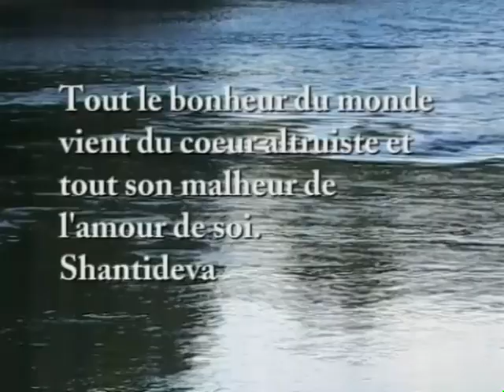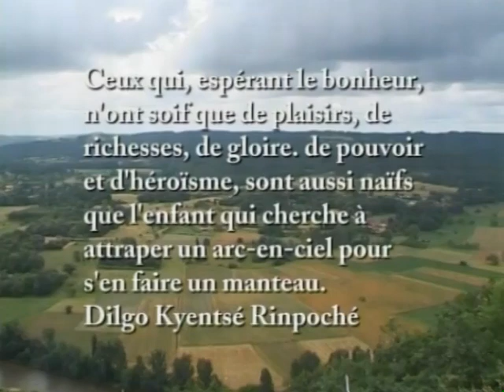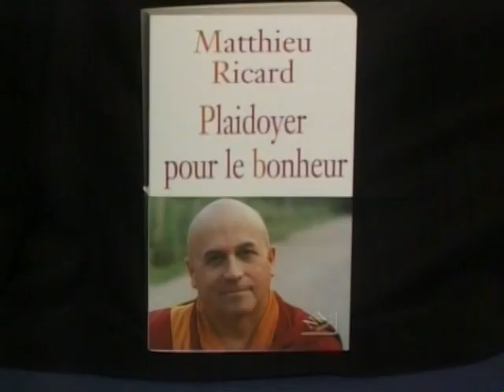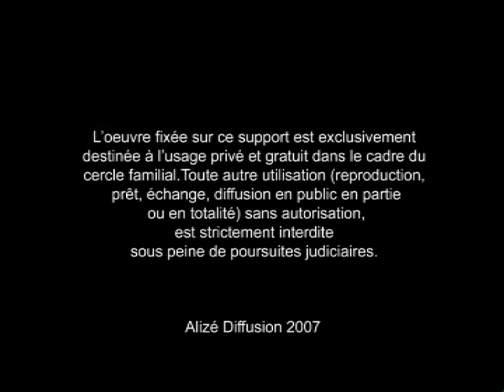Matthieu Ricard: Bouddhisme et bonheur, un film de Guido Ferrari